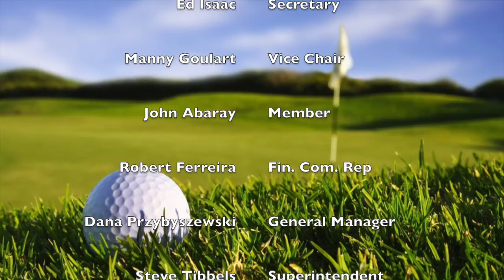Acushnet: Golf Committee Feb. 24th 2022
Acushnet - Golf Committee February 24th 2022 at 4:30pm